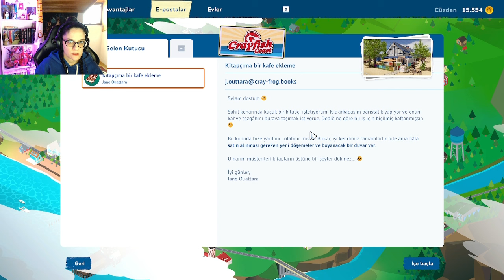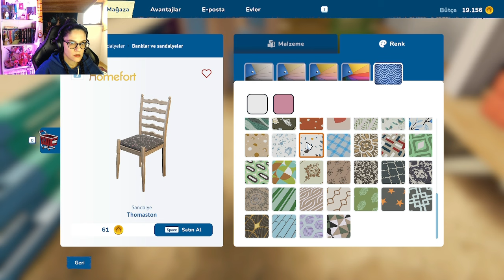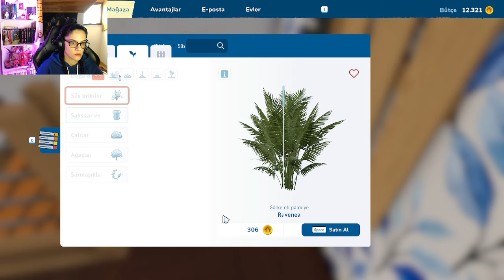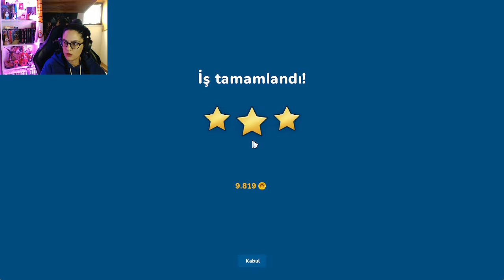SAHİLDEKİ KİTAPÇI KAFE | House Flipper 2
Selam ben Merve, bir çok kişi tarafından sevilen oyun House Flipper'ın yenisi olan House Flipper 2 çıktı.
Yeri geldiğinde bir tamirci , yeri geldiğinde bir temizlikçi, belki biraz boyacı hatta duvar ustası olan ailenizin ustası Merve Usta yepyeni işlerle karşınızda.

İyi Eğlenceler ;)

Daha fazla bu tarz videoların gelmesini istiyorsanız kanala "ABONE" olmayı ve videolardan hemen haberdar olmak için  "ZİLİ" 🔔 açmayı unutmayın!